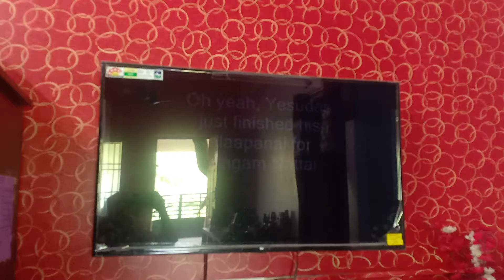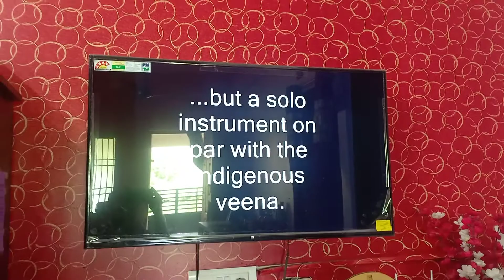Vinayagar chaturthi 10 sep 2021(4)